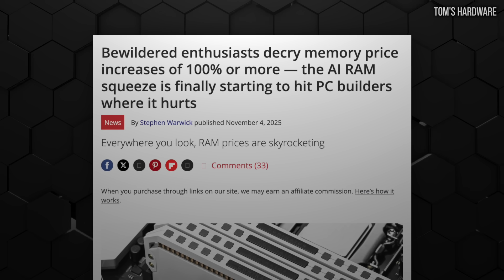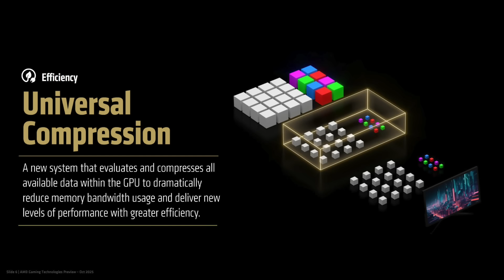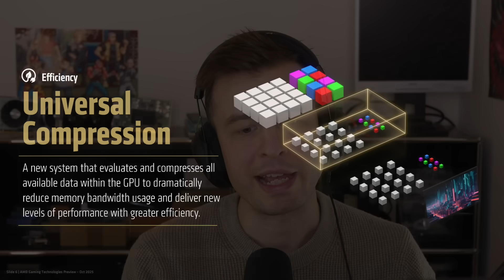Memory Pricing Crisis: Why We Recommend Buying A GPU Now